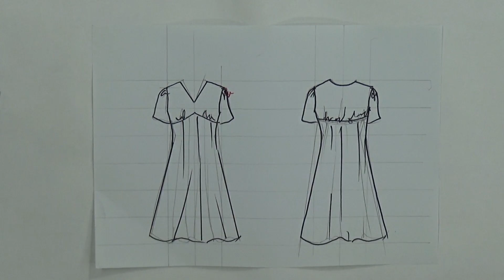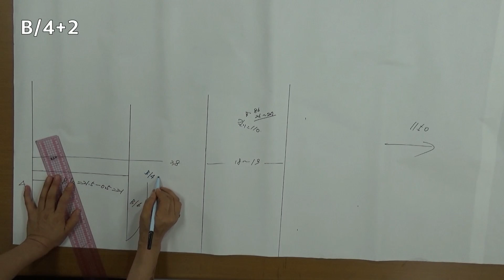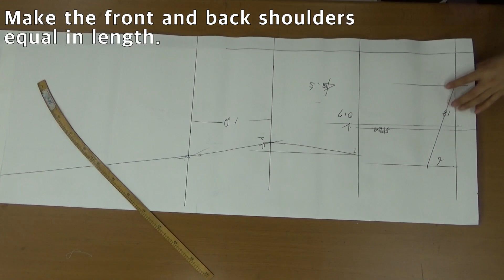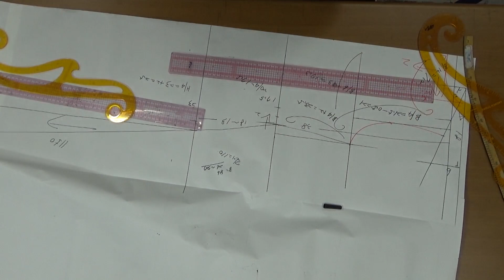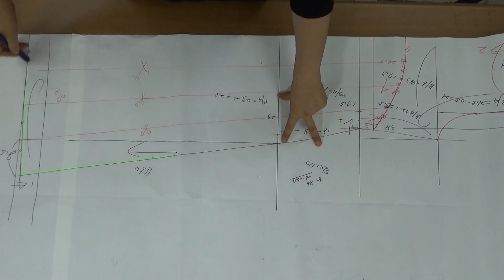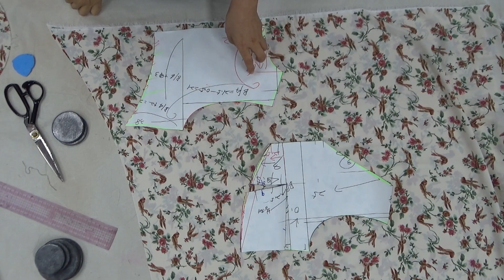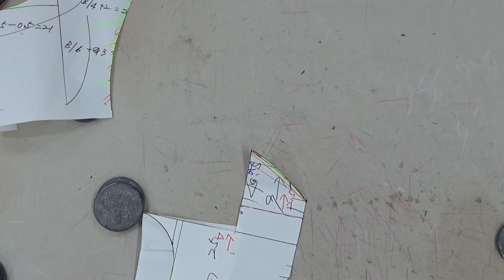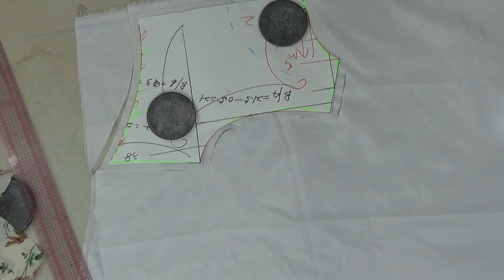가슴라인에 셔링이 들어간 원피스 만들기/패턴#Make a one-in-piece/pattern#옷그리기#이미지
Make a one-in-piece/pattern#옷그리기#이미지#원피스만들기
가슴라인에 셔링이 있고 아래쪽이 플레어로 패턴이 전개 되었어요
허리 라인이 위쪽에 있어서 ,사이즈가 있으신 분들도 라인을 살리면서 입으실 수 있습니다.
There's a shirring on the chest line and a flare pattern on the bottom.
The waistline is above, so people with sizes can wear it while keeping the line alive.